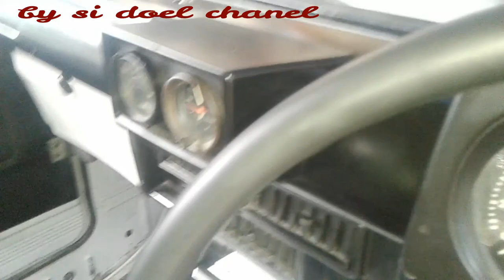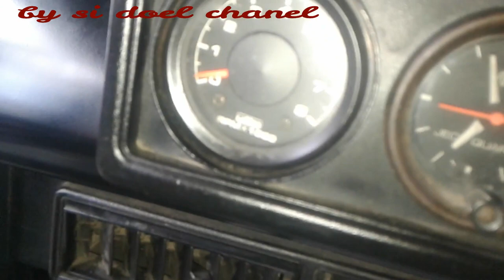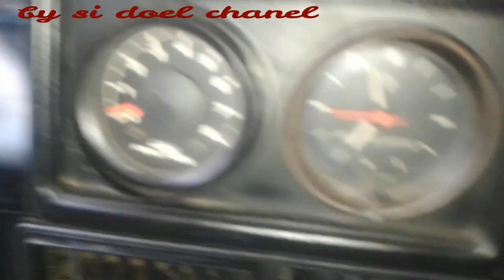MODIFIKASI SUZUKI JIMNY KATANA THN 82 body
modifikasi otomotiff
DIRTCARVLOGReview imnyCaribianTeamSinga IOX Episode 95 : Team Singa IOX yang berasal dari klub GMB Prengus ...